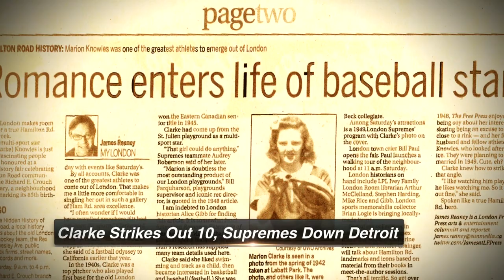MARION CLARKE KNOWLES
She swam, she dove, she ran, she jumped. She could throw a softball further than a lot of the boys. She could catch too. And she was a natural with a basketball.
She was Marion Clarke Knowles a multi-sport athlete who grew up in East London where first, she was a playground champion and later an elite-class softball pitcher and basketball star.
In the late 1940s and throughout the next decade she made headlines as the leader on the London Shamrocks basketball squad that won the 1945 Eastern Canada women's senior championship. Three years later she pitched the London Supremes to the Michigan-Ontario championship and a challenge series triumph over the Orange County Lionettes -- the North American champions -- down in California.
The late Bill Farquharson, then London's recreation director, was manager- coach and mastermind of both teams although Cec Hill coached the Supremes during their championship season.
"Clarkie was just a natural," recalled her childhood friend Helen (Gorman) Brulotte. "She was a very good all-around athlete. A standout in any sport. And boy how she could pitch!
"I was her catcher for several years and I would often come home with a bruised hand from her pitches. My mother would say "Why do you keep on doing that?
" Because Marion is my friend, I'd say. "
The lineups of the Supremes and the Shamrocks were often interchangeable and their exploits led to long-lasting friendships. Right up to two years ago they would gather one summer day at Brulotte's farm to reminisce and attempt to capture their fleeting youth. Inevitably Marion Clarke's name would enter the conversation with anecdotes of her pitching and basketball talents.
Marion married Bill Knowles in 1949 and close friend and teammate Irene Widderburn Browlie was her maid of honour. She too attested to Marion's athletic prowess. "And swimming too," Brownlie said. "She could swim like a fish." Sadly Clarke Knowles died in May of 1978 at age 51.
The London Sports Hall of Fame is pleased to honour the memory of one of this city's outstanding athletes as an inductee amongst our legends.